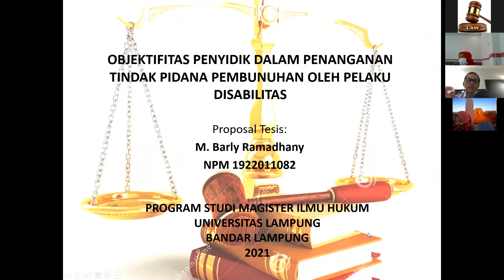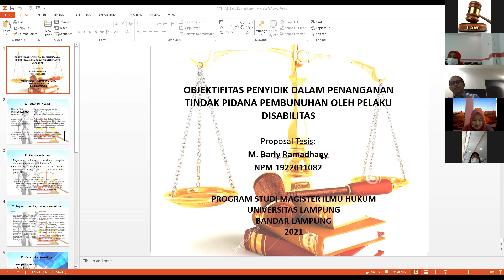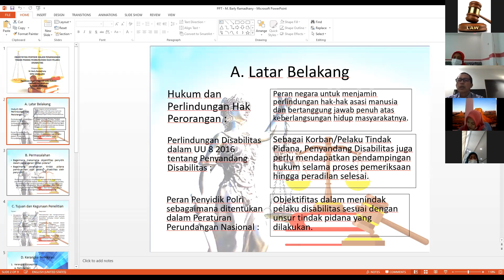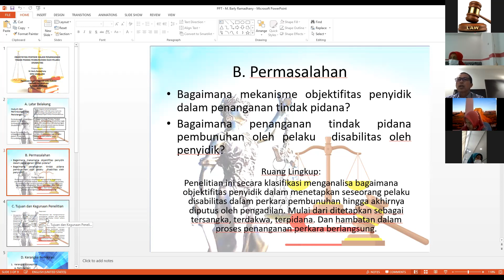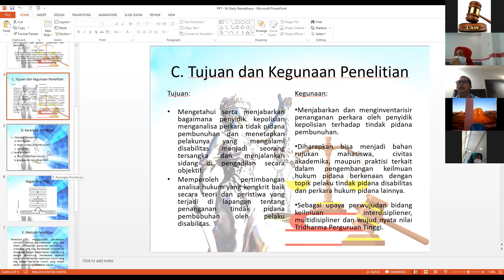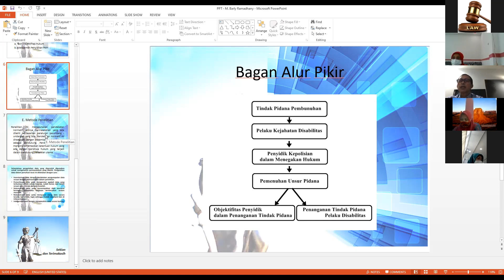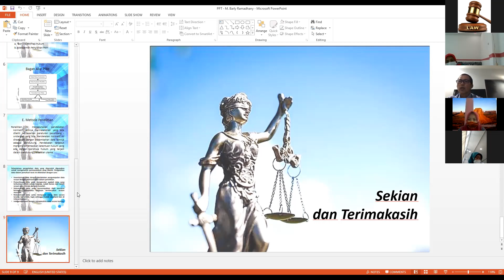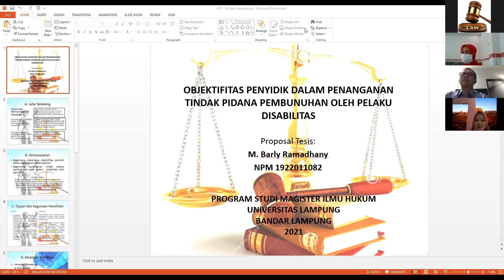Seminar Proposal Tesis Hukum Pidana M. Barly Ramadhani